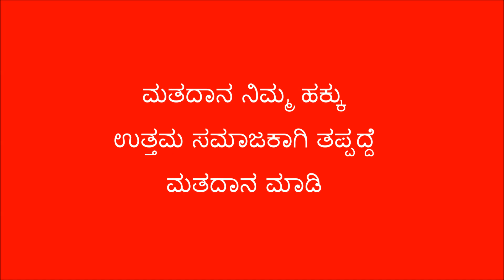Public Opinion Ward 24, Jamkhandi